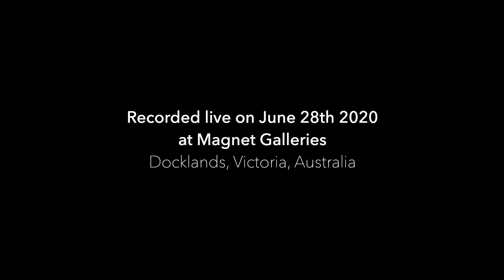Entre Tango performs "Balada para un loco"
Entre Tango performs "Balada para un loco" in The Boite's  "Adapt, not cancel" series.

Elian Sellanes - Piano
Elena Gonzalez - Vocals
Special guest, Julian Scheffer - Guitar
Lyrics - Horacio Ferrer

Argentinian-born Elian Sellanes (piano) and Elena Gonzalez Tango (voice) are an integral part of the Melbourne Tango music scene. Known for their captivating performances and commitment to the art of music, they enjoy interpreting classic Tango and Argentinian Folk music with a touch of Jazz and contemporary influences.

For this special online performance from Magnet Galleries, Docklands, they are joined by guitarist, Julian Scheffer. Also performing are Jaime Wilson who will offer listeners some translations of the poetry of Tango, and Grace Amigo (Grace de las Nieves), a poet writing and living in Australia who will read some of her work in Spanish and English. The performance will also include a virtual tour of Magnet Galleries' current exhibition.